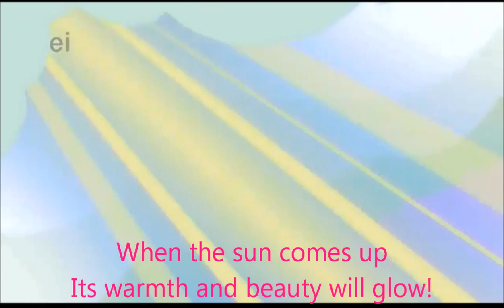Winter Wrap Up (Song) + Lyrics on screen HD 720p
Lyrics again: [Rainbow Dash]
Three months of winter coolness
And awesome holidays
[Pinkie Pie]
We've kept our hoovsies warm at home
Time off from work to play
[Applejack]
But the food we've stored is runnin' out
And we can't grow in this cold
[Rarity]
And even though I love my boots
This fashion's getting old
[Twilight Sparkle]
The time has come to welcome spring
And all things warm and green
But it's also time to say goodbye
It's winter we must clean
How can I help? I'm new, you see
What does everypony do?
How do I fit in without magic?
I haven't got a clue!
[Choir]
Winter Wrap Up! Winter Wrap Up!
Let's finish our holiday cheer
[Applejack]
'Cause tomorrow spring--
[Rainbow Dash]
--is here!
[Choir]
'Cause tomorrow spring is here!
[Rainbow Dash]
Bringing home the southern birds
A Pegasus' job begins
And clearing all the gloomy skies
To let the sunshine in
We move the clouds
And we melt the white snow
[Rainbow Dash and Pinkie Pie]
When the sun comes up
Its warmth and beauty will glow!
[Choir]
[Rarity]
Little critters hibernate
Under the snow and ice
[Fluttershy]
We wake up all their sleepy heads
So quietly and nice
[Rarity]
We help them gather up their food
Fix their homes below
[Fluttershy]
We welcome back the southern birds
[Fluttershy and Rarity]
So their families can grow!
[Choir]
Winter Wrap Up! Winter Wrap Up! ([Rarity] Winter, winter)
[Applejack]
No easy task to clear the ground
Plant our tiny seeds
With proper care and sunshine
Everyone it feeds
Apples, carrots, celery stalks
Colorful flowers too
We must work so very hard
[Applejack, Cherry Berry, and Golden Harvest]
It's just so much to do!
[Choir]
[Pinkie Pie]
[Choir]
[Twilight Sparkle]
Now that I know what they all do
I have to find my place
And help with all of my heart
Tough task ahead I face
How will I do without my magic
Help the Earth pony way
I wanna belong so I must
Do my best today,